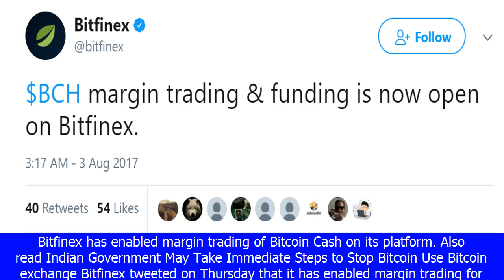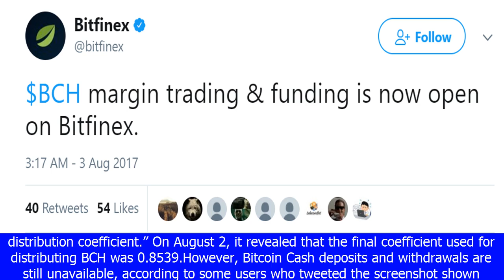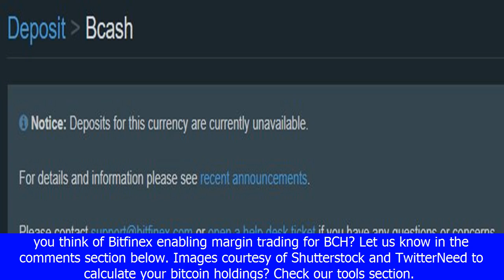Bitfinex enables bitcoin cash margin trading - bitcoin news[BIKINI]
Bitfinex enables bitcoin cash margin trading - bitcoin news